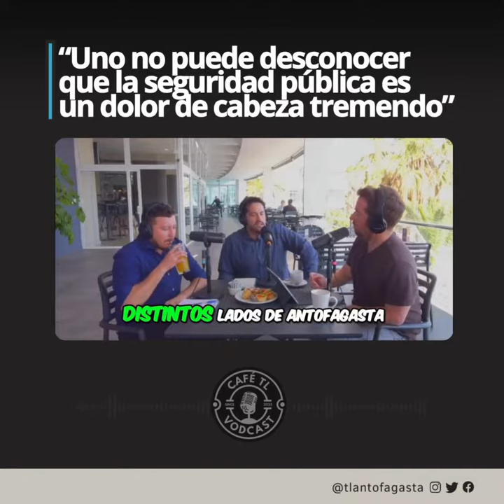“Uno no puede desconocer que la seguridad pública es un dolor de cabeza tremendo”: Pablo Iriarte(PC)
CaféTL | “Uno no puede desconocer que la seguridad pública es un dolor de cabeza tremendo”: Pablo Iriarte (PC), candidato a alcalde de Antofagasta que se medirá en primarias oficialistas